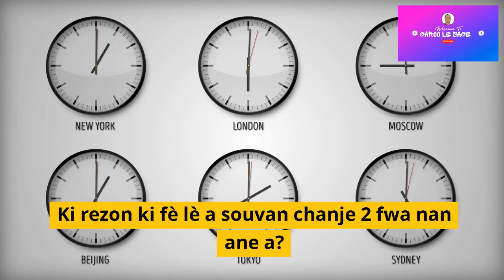Ki rezon ki fè lè a souvan chanje 2 fwa nan ane a? (time zone)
Ki rezon ki fè lè a souvan chanje 2 fwa nan ane a?